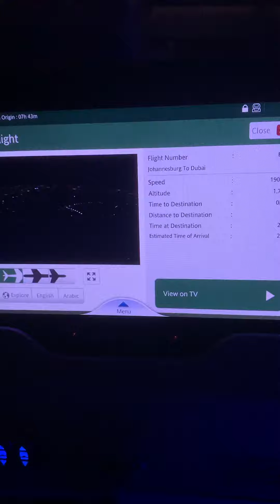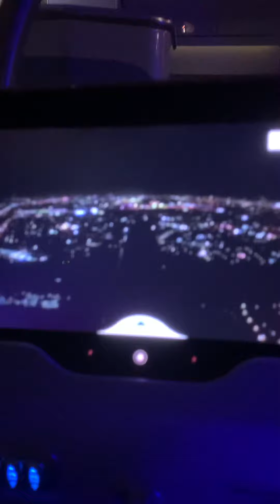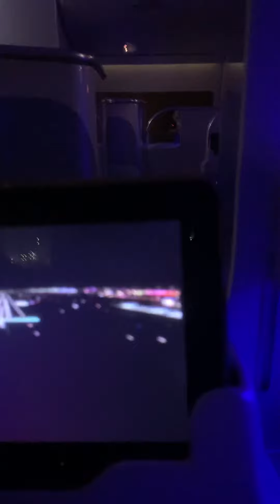Landing in DXB - Emirates A380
Live Premier League game